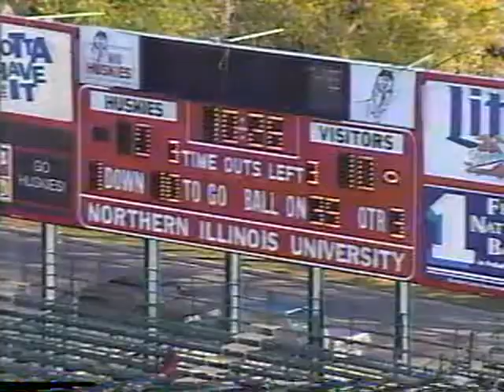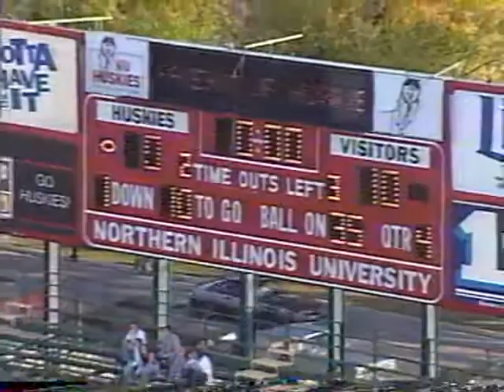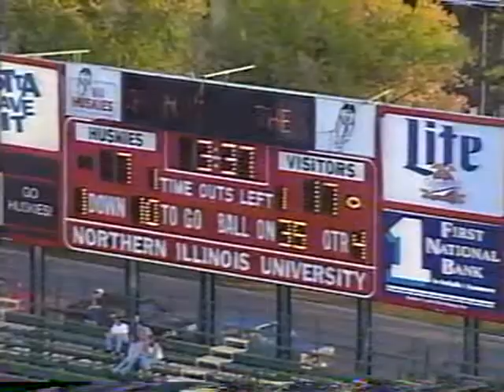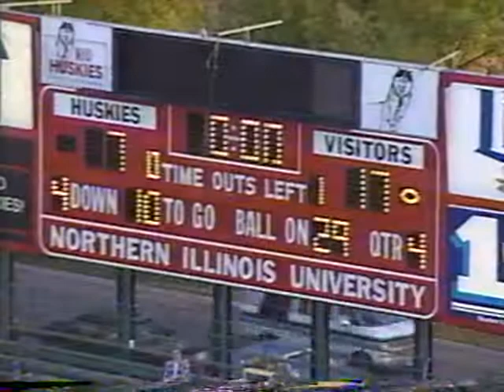Vanderbilt vs Northern Illinois University 10 11 1997